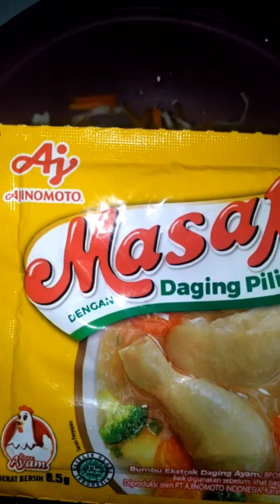Bakwan bakwansayur bakwansayurrenyah bakwan masakanindonesia masakanrumahan enak